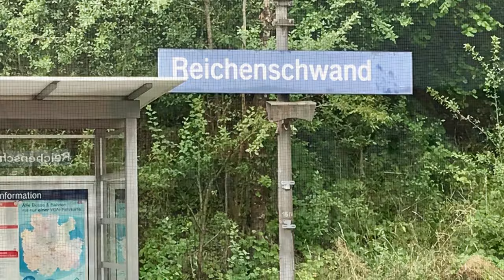Reichenschwand Germany July 2019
Carlos Turriate